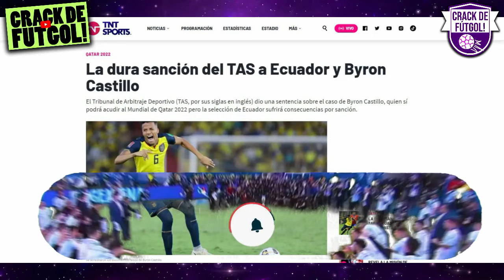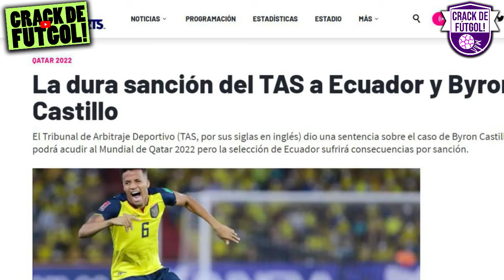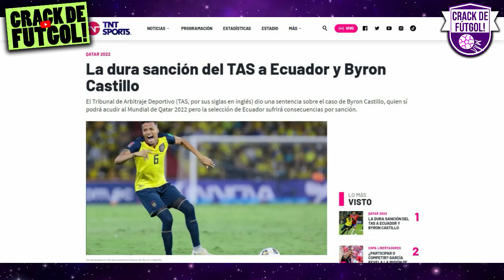¡NO HAY PROBLEMA! LA SELECCION ECUATORIANA JUGARÁ SIN PROBLEMAS EL MUNDIAL QATAR 2022, SEGÚN TAS